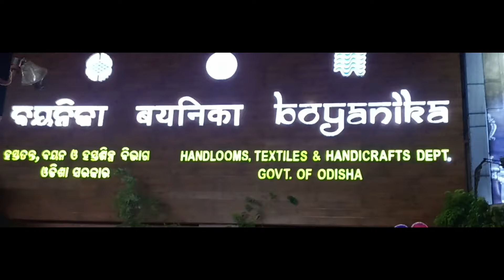ସାବିତ୍ରୀ Special ସମଲପୁରି ପାଟ ଶାଢ଼ୀ/Latest Sambalpuri Pata Saree/Wholesale Sambalpuri Pata Saree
Latest Sambalpuri pata Saree with Price/New Design Sambalpuri Saree/Boyanika Handloom

ପାଟ ଶାଢ଼ୀ | କଟନ ଶାଢ଼ୀ | Sambalpuri Pata Saree
handloom_collection
new design Sambalpuri Pata Saree
New design Sambalpuri silk saree
new design khandua Pata Saree
New design khandua silk saree
New design khandua saree
Khandua Pata Saree price
Special Sambalpuri Pata Saree
Special khandua Pata Saree
New design papa silk saree
New design ikat saree
New design sonpuri saree
New design tissue saree
New design tissue pata saree
Banglore silk saree
Chhatisgarhi raw silk saree
Chhatisgarhi pata saree
Kolkata saree
West Bengal saree
West Bengal pata saree
West Bengal silk saree
South Indian pata saree
South indian silk saree
Assam saree
Assam silk saree
Assam pata saree
Raipur saree
Raipur pata saree
Raipur silk saree
Jatani saree
Surat saree
Surat special saree
Tori Pain To Pain today episode Khandua Pata Saree
Tori Pain To Pain new episode Khandua Pata Saree
Sindura Ra Adhikara today episode Khandua Pata
Saree
Sindura Ra Adhikara new episode Khandua Pata
Saree
Tu Mo Akhira Tara today episode Khandua Pata
Saree
Tu Mo Akhira Tara new episode Khandua Pata Saree
Tori Pain To Pain new episode Sambalpuri Pata Saree